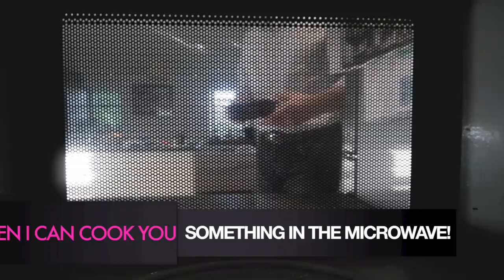John Spicer - Pretty Good At Lovin' You (Lyric Video)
Hey guys, I sincerely appreciate  all of your Likes, Shares, Subscriptions, and comments for my new Lyric Video that was produced to accompany my new single Pretty Good At Lovin' You which is available everywhere!

Music produced, engineered and mixed by Tom Fletcher
Co-Producer, Assisting Engineer, Patrick Caccia
Co-Producer, John Spicer

Vocals and Guitars - John Spicer
Drums - Patrick Caccia
Keys - Michael Sherwood
Bass - Mico Olmos